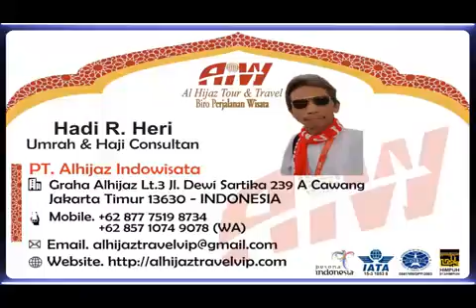Alhijaz Indowisata Part 2733 of 2800